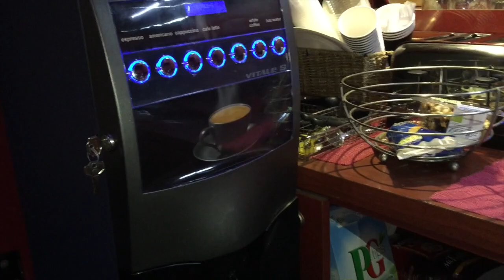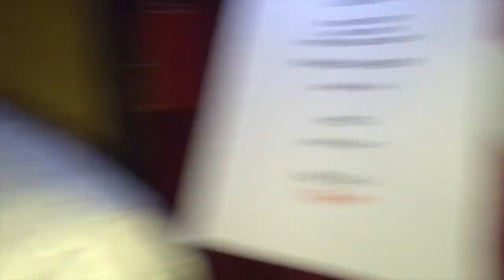Tour of The Tour Bus! FebVlog 23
My first ever laser eye surgery appointment and a TOUR of the Fightstar Tour Bus! (Warning: Flashing Imagery!)
EXPAND for links xx